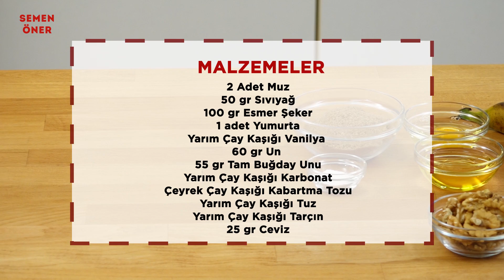📢👨‍🍳 PÜF NOKTALARIYLA ❗️👌🏻 BAYATLAMAYAN ✅ MUZLU 🍌 KEK (Banana Bread)| - Masterchef Yemek Tarifleri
Muzlu Kek Tarifi - SemenOner  - Yemek Tarifleri

2 Adet Muz
50 gr Sıvıyağ
100 gr Esmer Şeker
1 adet Yumurta
Yarım Çay Kaşığı Vanilya

60 gr Un
55 gr Tam Buğday Unu
Yarım Çay Kaşığı Karbonat
Çeyrek Çay Kaşığı Kabartma Tozu
Yarım Çay Kaşığı Tuz
Yarım Çay Kaşığı Tarçın
25 gr Ceviz